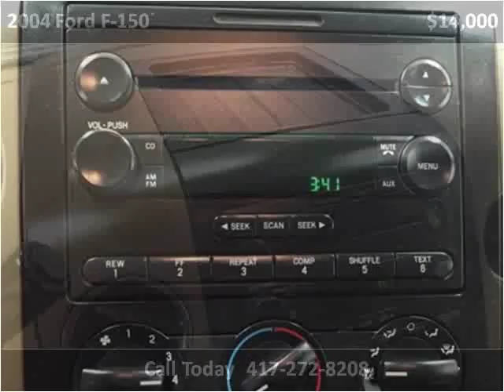2004 Ford F-150 Used Cars Branson MO